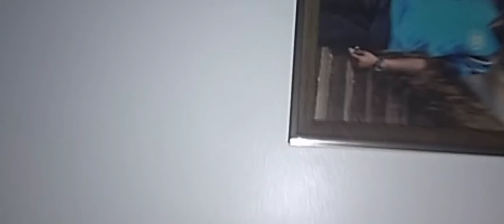The Sumkums - 1995 Theatrical Trailer 1